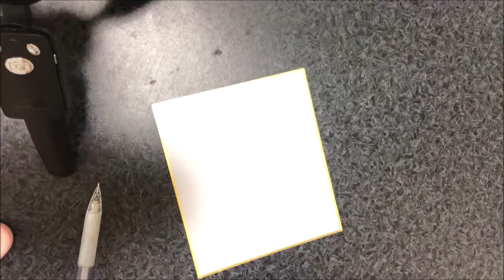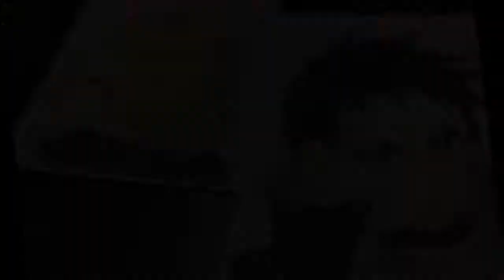【炎炎ノ消防隊】森羅日下部 描いてみた FIRE FORTH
アニメの続きが気になりながら
森羅を初描きしました！！
（最後に完成済のアーサーも載せてます）
色塗りの動画は色が反射⁉︎してて
見えづらくなってます(-｡-;
最初はどのイラストも難しいです(;^ω^)
よければ最後までご視聴お願いします！！

是非ご視聴お願いします！
アニソンを歌ったり、アナログイラスト描いたり

★☆他のJARチャンネル☆★

★☆JAR channel
踊ってみたの動画投稿チャンネルです。

初心者のJARがツチイジリ（家庭菜園やDIYなど）を

※BGMは【脳内/Lenny code fiction】をJARが歌っています